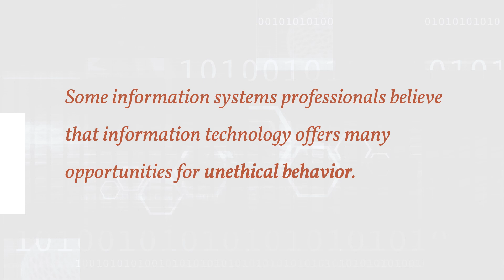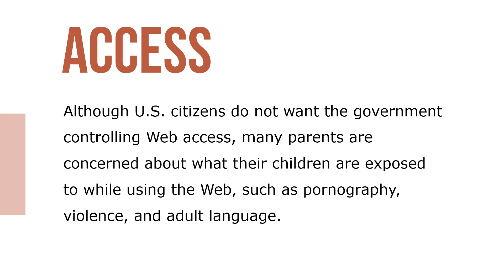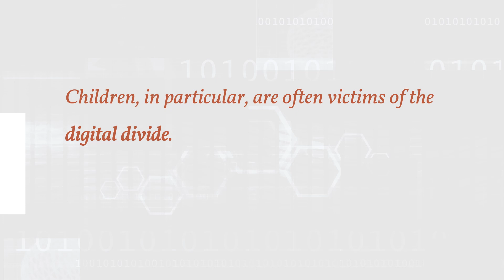Ethical Issues of IT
The distinction between what is legal and what is illegal is usually clear, but drawing a line between what is ethical and what is unethical is more difficult. Some information systems professionals believe that information technology offers many opportunities for unethical behavior, particularly because of the ease of collecting and disseminating information. Cybercrime, cyberfraud, identity theft, and intellectual property theft are on the rise. Nearly 15 million U.S. residents have their identities stolen every year with a total loss of over of $50 billion. This means one identity is stolen every two seconds with an average loss of $3,500.16.

Although U.S. citizens do not want the government controlling Web access, many parents are concerned about what their children are exposed to while using the Web, such as pornography, violence, and adult language.

Intellectual property is a legal umbrella covering protections that involve copyrights, trademarks, trade secrets, and patents for “creations of the mind” developed by people or businesses. Intellectual property can be divided into two categories: industrial property (inventions, trademarks, logos, industrial designs, and so on) and copy-righted material, which covers literary and artistic works.

Generally, copyright laws protect tangible material, such as books, drawings, and so forth. However, they also cover online materials, including Web pages, HTML code, and computer graphics, as long as the content can be printed or saved on a storage device. Copyright laws give only the creator exclusive rights, meaning no one else can reproduce, distribute, or perform the work without permission.

One aspect of intellectual property that has attracted attention recently is cybersquatting, which is registering, selling, or using a domain name to profit from someone else’s trademark. Often, it involves buying domains containing the names of existing businesses and then selling the names for a profit. Some believe that information technology and the Internet have created a digital divide between the information rich and the information poor. Although prices have been decreasing steadily, computers still are not affordable for many people.